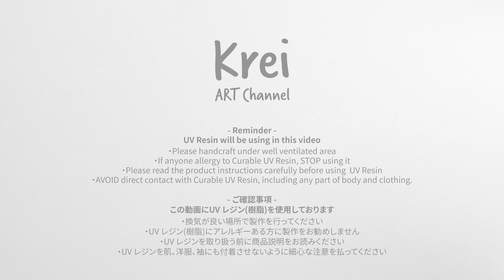【UV レジン】DIYイヤリングを作りました〜♪ UV Resin -DIY UV Resin Earring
【Music】
Southern Sky written by Keido Honda